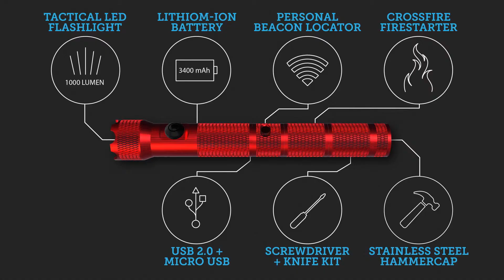Pyyros: Kickstarter Teaser